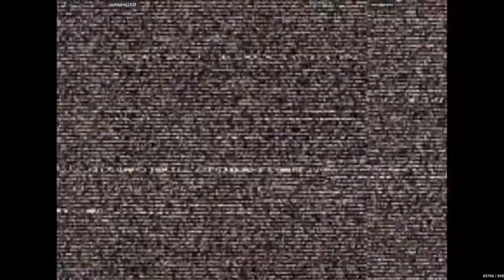CVS2 - Jaybaybay2838 VS smugginyou